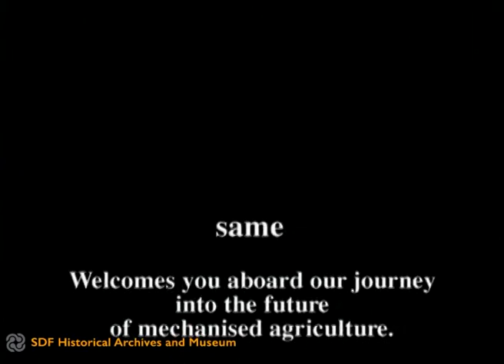Sigla istituzionale trattori SAME (1997)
SAME Institutional soundtrack from 1997.
Language: Italian - subtitiles: English